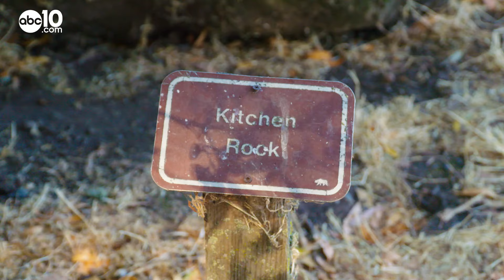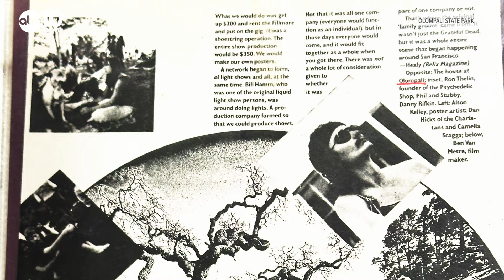From homeland to hippie paradise, state park has unusual past | Bartell's Backroads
Once a tribal homeland, later a temporary home to the Grateful Dead, Olompali makes for an appealing road trip destination.